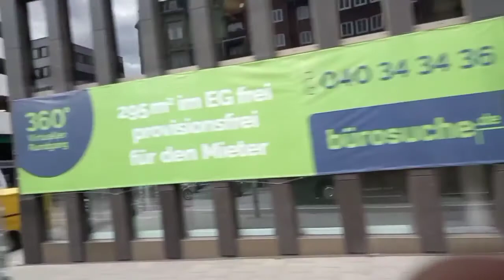Keliling kota hamburg di jerman dengan bus